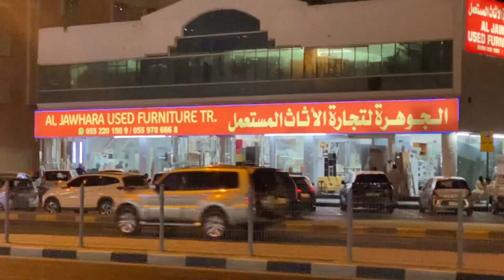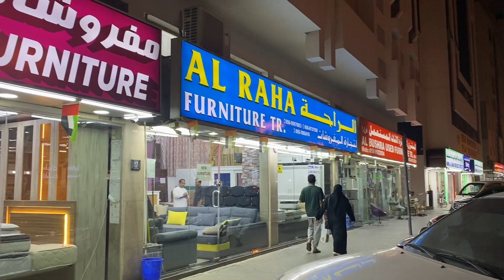Sharjah Night Walk | Sharjah UAE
In this Channel you will get information about different things and places.